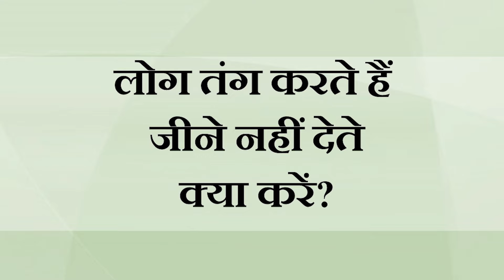लोग तंग करते हैं, जीने नहीं देते, क्या करें? || आचार्य प्रशांत (2019)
प्रसंग:
~ इज्ज़त और डर में क्या सम्बन्ध है?
~ जीवन में अशांति का कारण क्या है?
~ अपने साथ होनेवाले दुर्व्यवहार के खिलाफ हम क्यों नहीं बोल पाते?